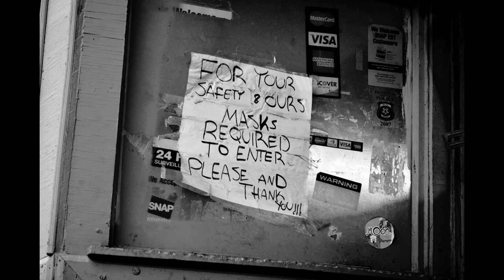Home by Bicycle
A film poem concerning consciousness, perception, and what it is like in my head.